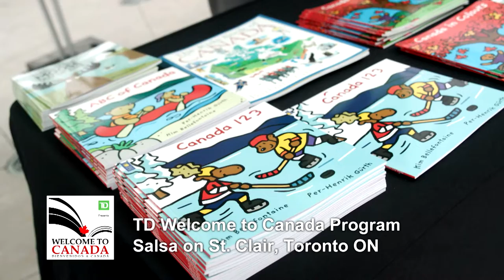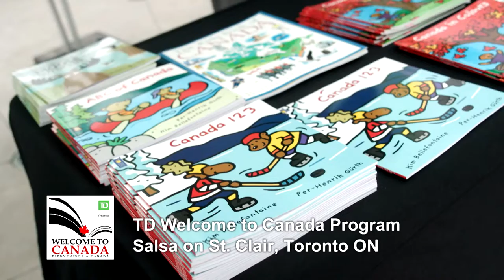TD Welcome to Canada at TD Salsa on St Clair!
This year, the TD Salsa in Toronto Festival was proud to bring back our annual children’s book giveaway, through the TD Welcome to Canada Literacy Program. At the TD Salsa on St Clair Street Festival, TD Welcome to Canada gave away books for children of all ages, helping to foster an understanding of our home and native land, while building children’s literacy awareness amongst parents of new Canadians. Take a look!